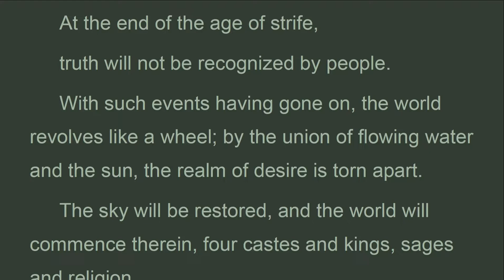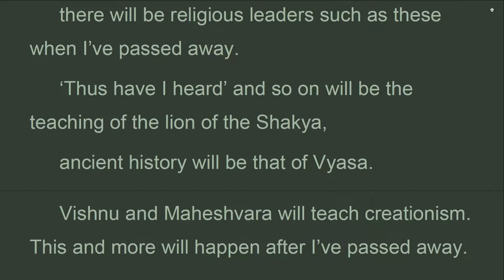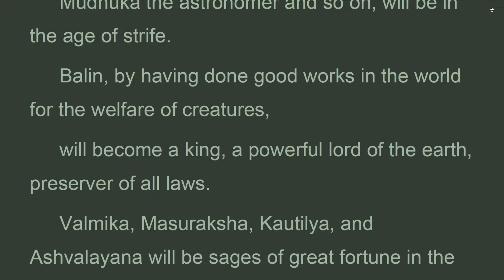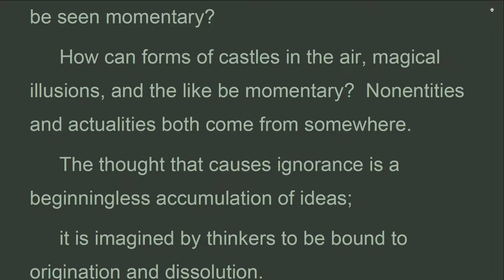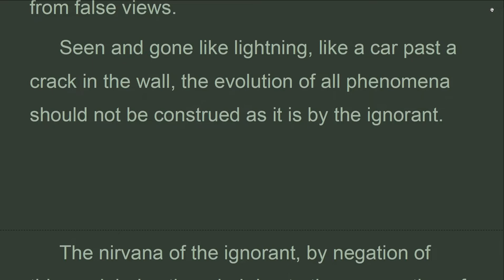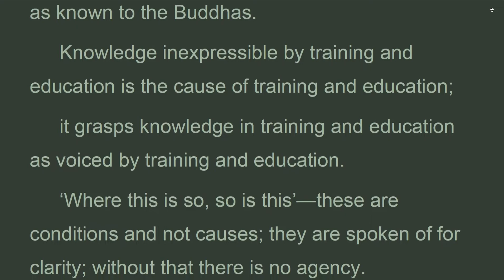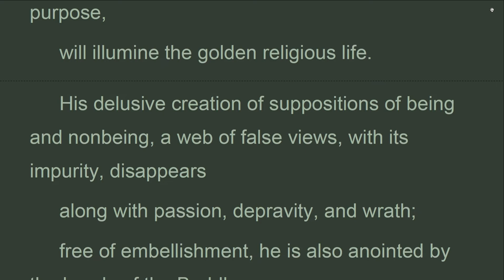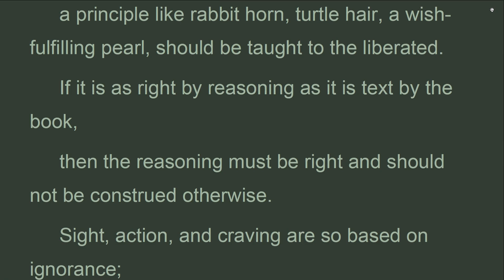LAN_10I_Summation in Verse Glossary, Lankavatara Sutra, Thomas Cleary (Oct 2022)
Things are like illusions, dreams, analogous to castles in the air; one should consider one’s own imagination like a mirage,
 like the reflection of the moon in water.
 Verity is found by distinction from conventional usage; accurate knowledge is based on that,
 and so are the supreme concentrations
 such as the magical and the heroic progress.
 From entering into the stages one gains superknowledges and masteries,
 and a blissful consecrated state of knowledge like magic.
 When thought ceases, seeing the world at rest,
 one attains the stage of Joy,
 and they attain the stage of Buddha.

Lankavatara Sutra
The Heart of Buddhism
Translated from the original Sanskrit By Thomas Cleary
X.  Summation in Verse Glossary
 Translator’s Introduction

Text on telegram
list2, 9:18 AM 11/14/2022